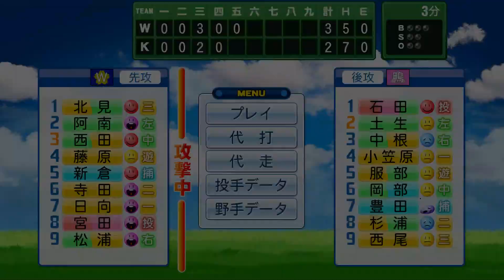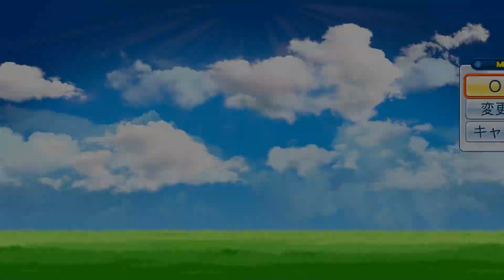【パワプロ2016】7年目甲子園決勝！相手は最強打者率いる戦力MAXチーム！３枚看板率いる代に優勝できるか!?【栄冠ナインWBC高校編#75】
◆AKIの録画使用機材はこちら↓

◆AKIの使用マイク機材こちら↓